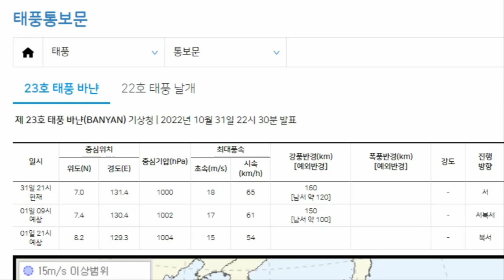22호 날개 / 23호 바냔 이번주 더블태풍 과연 한반도로 북상할까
속보입니다!한국 기상청은 10월31일 저녁 10시30분에 23호 태풍 바냔의 발생소식을 발표하였습니다.23호 태풍 바냔은 홍콩에서 제출한 이름으로 나무의 한 종류입니다.